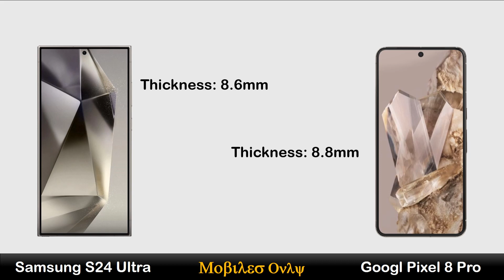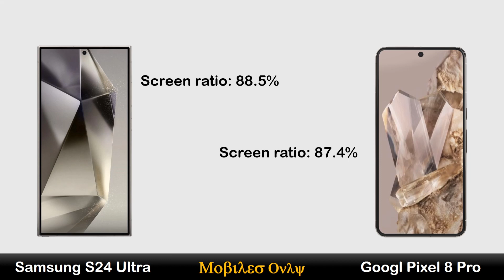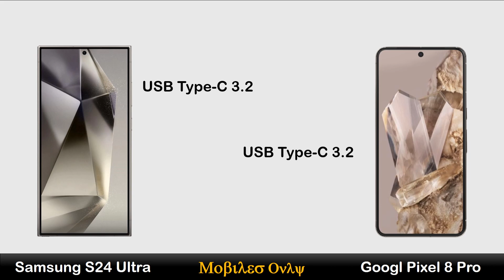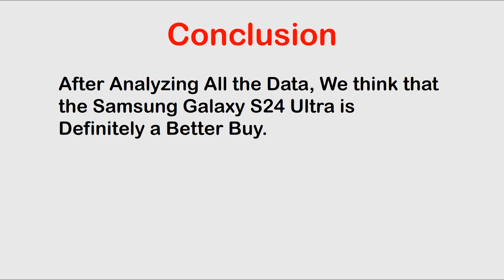Samsung Galaxy S24 Ultra vs Google Pixel 8 Pro | Mobiles Only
Hi Everyone :)

In this video you can watch Samsung Galaxy S24 Ultra vs Google Pixel 8 Pro | Mobiles Only Review, Price in Pakistan, All details like OS/UI, Processor, Display, Memory, Main camera, Selfie camera, Features, Battery and Price.